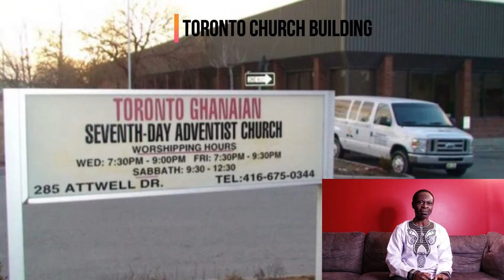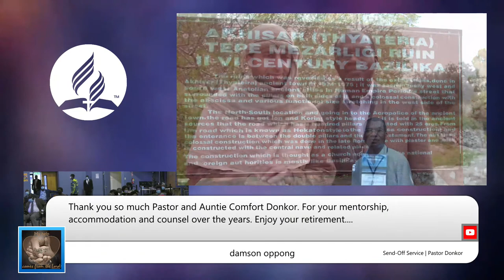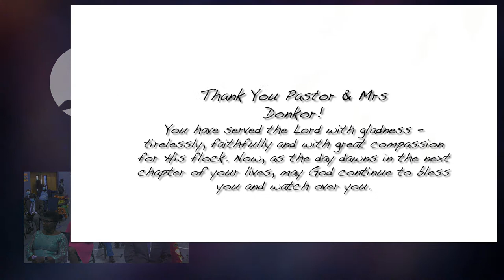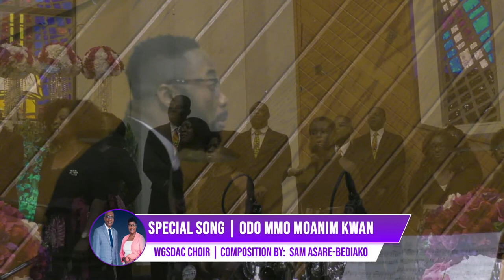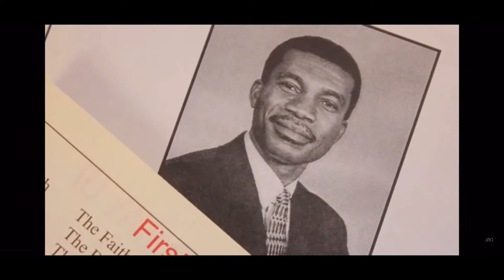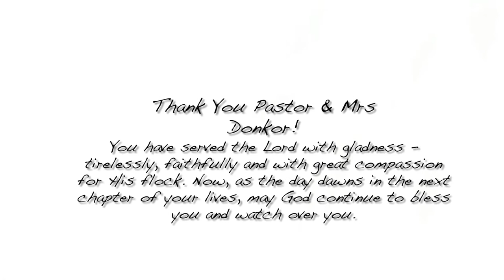Send-Off Service for Pastor & Mrs. Kwabena Donkor | WGSDAC | 05/01/2021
A live stream of the May 1st, 2021 send-off service for Pastor Kwabena and Mrs. Comfort Donkor at the Washington-Ghanaian Seventh-day Adventist Church in Columbia, Maryland, USA.